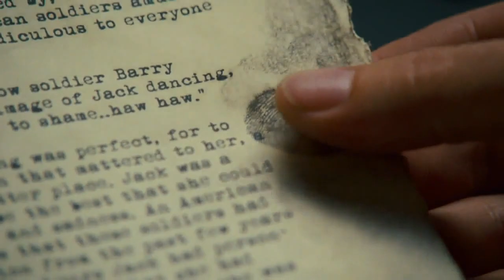Hoţul de cuvinte (The Words) Trailer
Sinopsis: Primul roman publicat de Rory Jansen (Bradley Cooper) stârneşte o furtună de admiraţie aşa cum se întâmplă o dată într-o generaţie; lumea literară, dar şi imaginaţia publicului sunt luate cu asalt de acest debut.